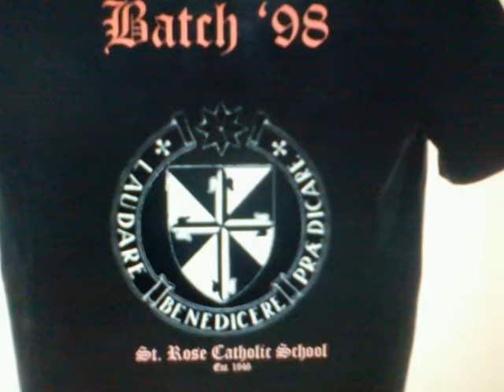SRCS Batch '98